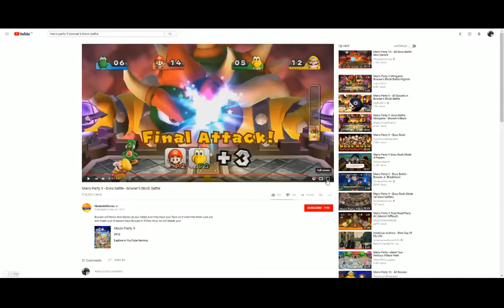Dark Bowser Gets Sucked Into A Black Hole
As a Friday sequel!